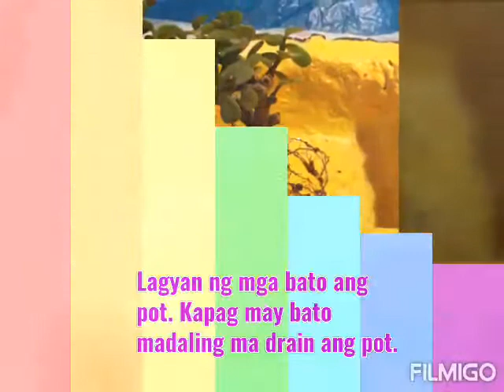Repotting my Jade Plant by: Kim V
Jade plants are succulent houseplants, which makes them fairly resilient and easy to grow indoors—plus, they’re long-lived. See how to care for your jade plant.

Make sure the soil is dry before repotting, then gently remove the pot.

Knock away the old soil from the roots, making sure to remove any rotted or dead roots in the process. ...

Place the plant in its new pot and backfill with potting soil, spreading the roots out as you repot.